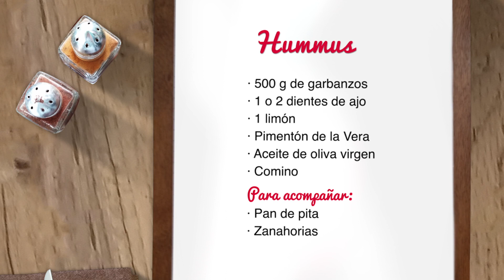Hummus... con Antonio Zabalburu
Resumen de una receta sencilla y muy sana: hummus o puré de garbanzos. Un plato tradicional procedente de Oriente Medio y que tiene un sabor intenso. ¡Delicioso y saludable!